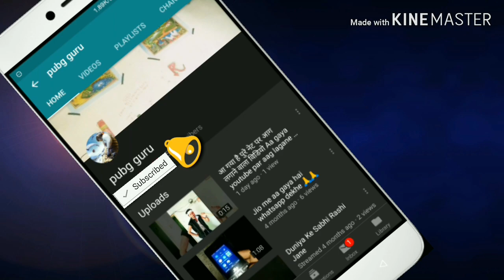z black md kd official video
Pubg guru
Z black new video song
tech ff